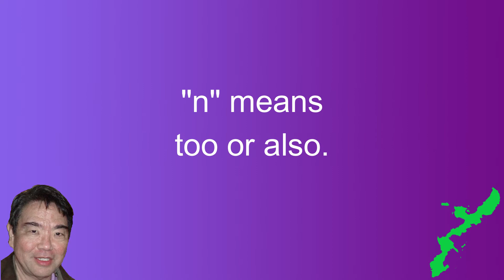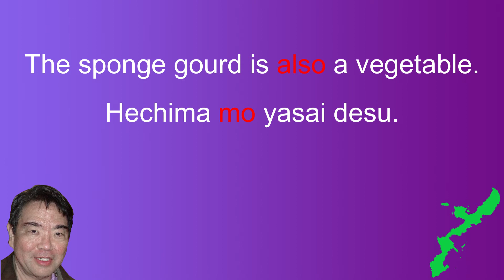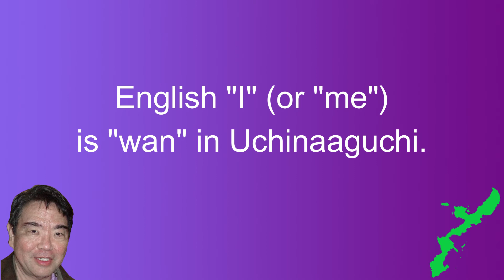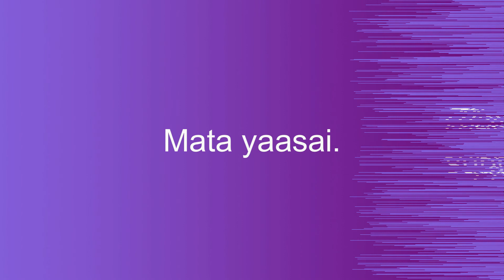Uchinaguchi Study Group (#41) - Grammar - Sentence Particle "n" (ん) (Okinawan Language 沖縄語)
Okinawan Language Study Group

Link to a list of all Uchinaguchi Study Group videos

Discuss the sentence particle "n" which means too or also.